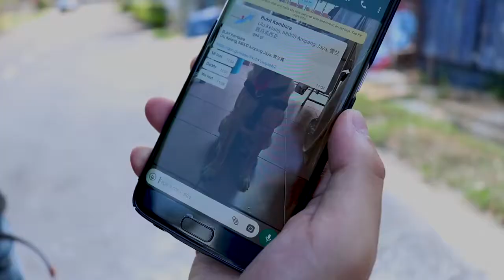Short Film - Mí LOST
"Dad asked his son to fetch his little sister to her school's camping site. The journey did not went well as planned..."

STARRING:
Elder Brother - Joshua Chin
Little Sister - Zhi Rou
Dad - Daniel Tee
Site Worker - Wei Wen

CREDITS:
Director - Elfyzam
Producer - Xiao Theng
Scriptwriter - Wei Wen
Storyboard Artist - Bo Fa, Elfyzam
Casting Director - Elfyzam
Prop & Set Designer - Xiao Theng, Joshua Chin
Location Manager - Xiao Theng, Bo Fa, Joshua Chin
Videographer - Bo Fa, Xiao Theng, Wei Wen
Gaffer - Wei Wen, Jared
D.O.P - Elfyzam, Bo Fa, Jared
Video Editor - Bo Fa, Elfyzam
Sound Editor - Elfyzam, Bo Fa

P/S: This is a collaboration video with Piyo-Piyo. Thus, no profits are made from this video production